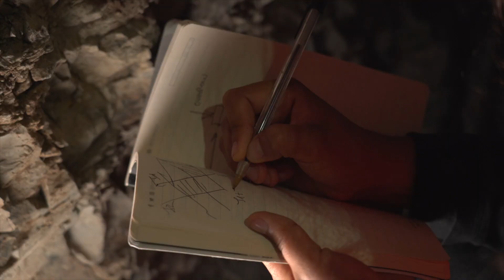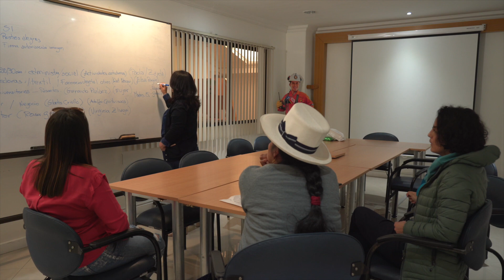Campaña Oportunidad de Oro - Oportunidad para las Mujeres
Nos sumamos a la campaña “Oportunidad de Oro” liderada por la Cámara de Minería del Ecuador.

La minería responsable es nuestra Oportunidad de Oro